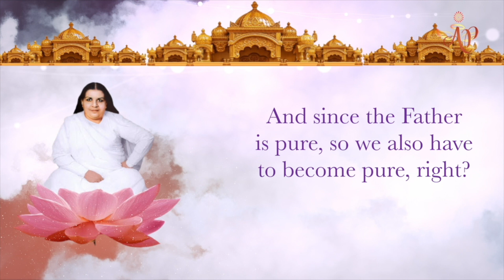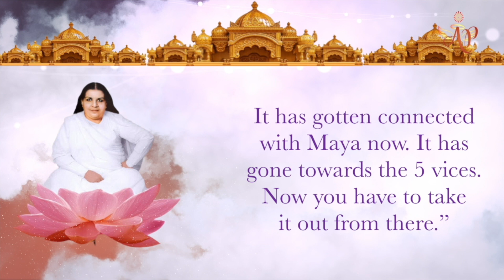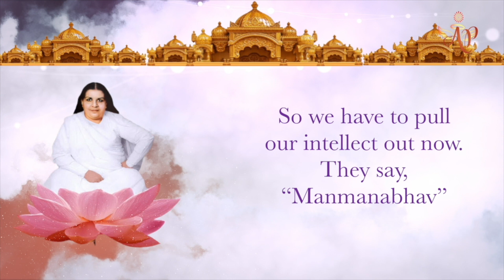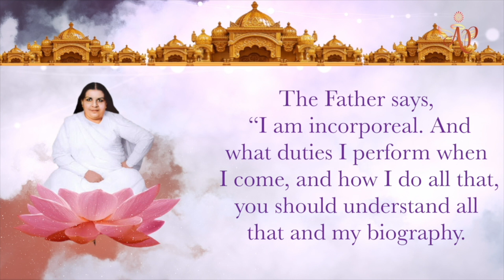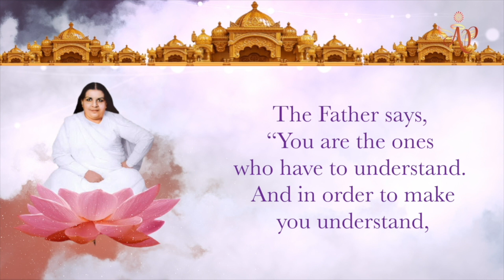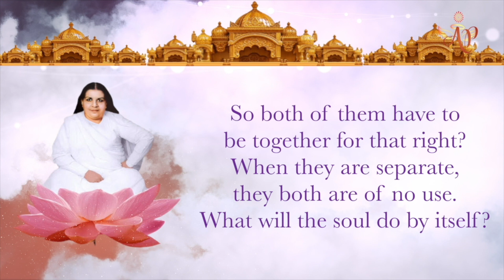All relationships with the one - Mamma's Murli